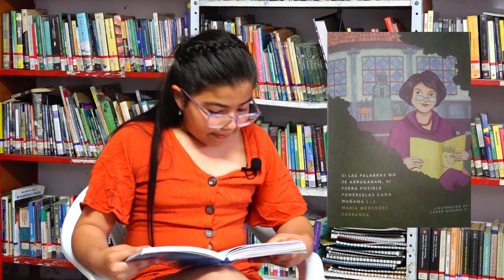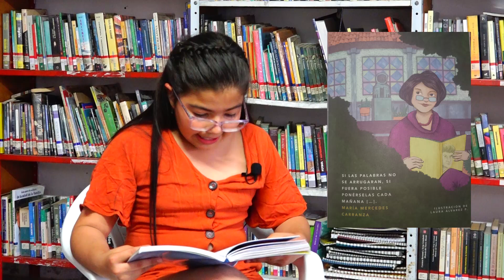Maria Mercedes Carranza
SanJoséDePare 🌹Hoy en conmemoración del DiaIInternacionalDeLaMujer 🌺disfrutaremos de la Historia de 🌻 "Maria Mercedes Carranza " del libro Cuentos de Buenas Noches para Niñas Rebeldes 👩‍🦰 (100 mujeres extraordinarias de Colombia y Ecuador)

Todo esto lo hacemos por un "San José de Pare Unido, Cultural y productivo"